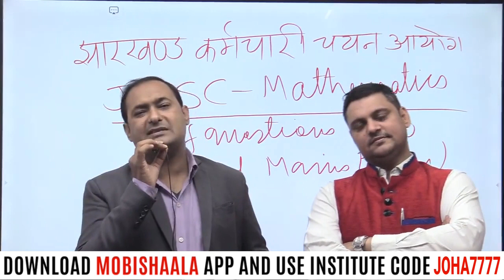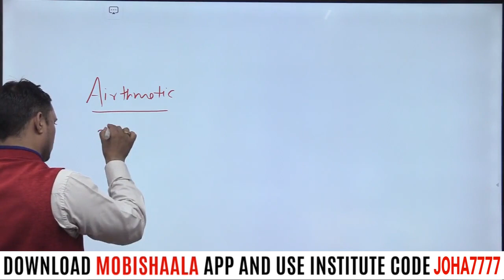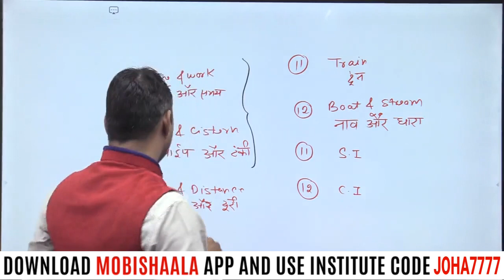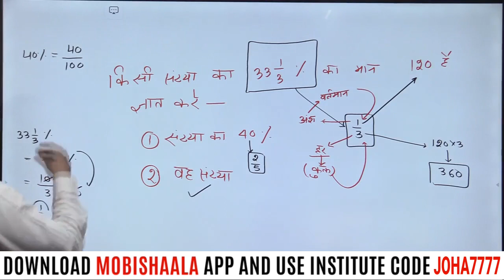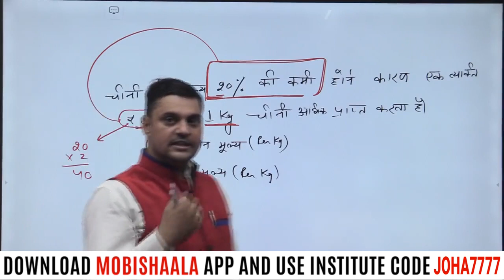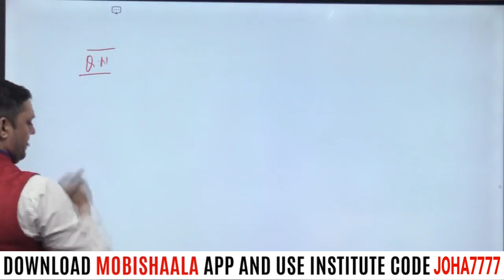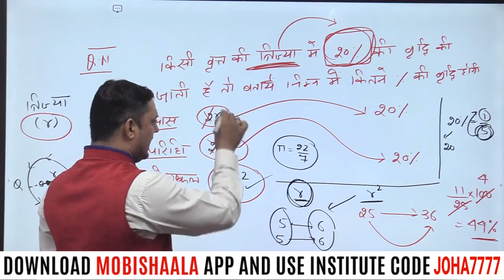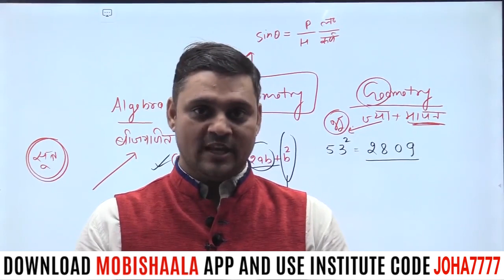JSSC : Mathematics By S.K. Singh | JOHAR EDU CAMPUS